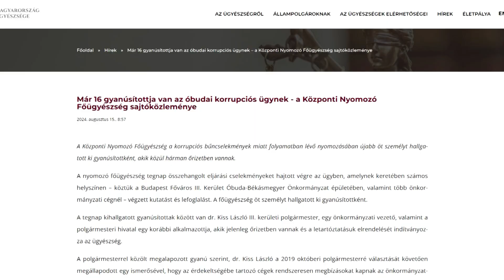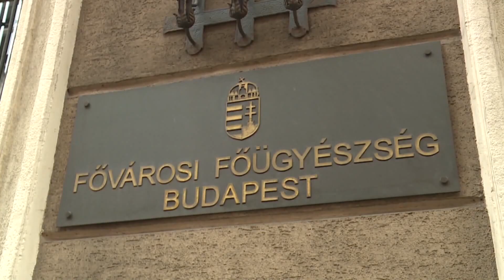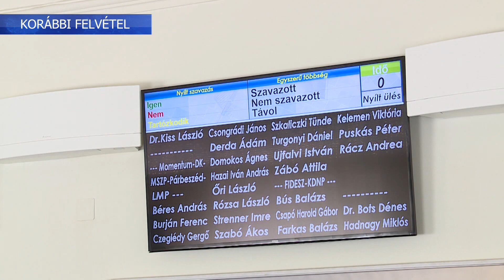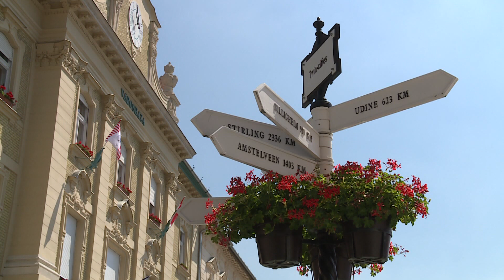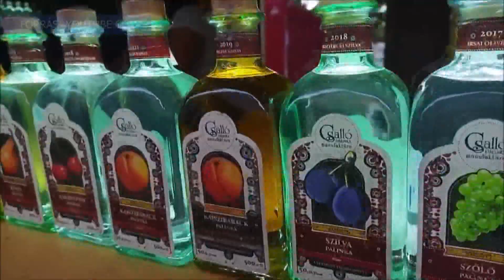Budai Híradó 2024. augusztus 15.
Őrizetben a polgármester – egyre több gyanúsított a 3. kerületi korrupciós ügyben

Augusztus huszadika - 1300  drón és 45 ezer pirotechnikai látványelem a tűzijátékon

Bográcsos ételek a főszereplők – hagyományos és reformételek a magyar ízek utcájában